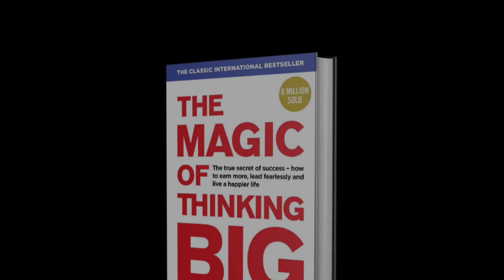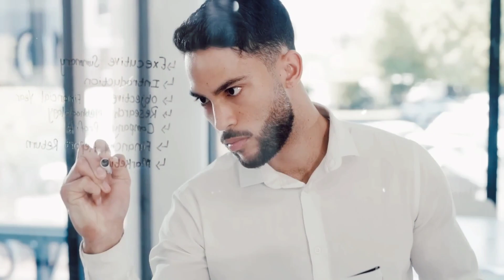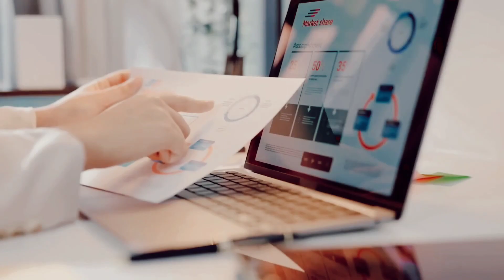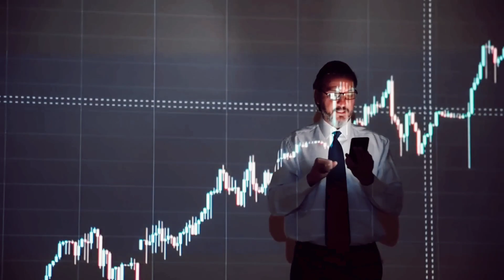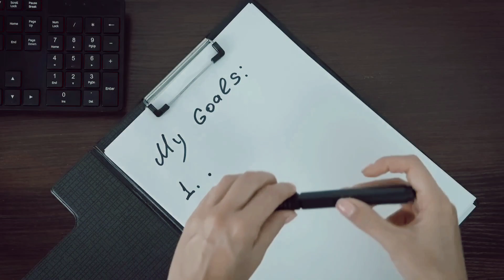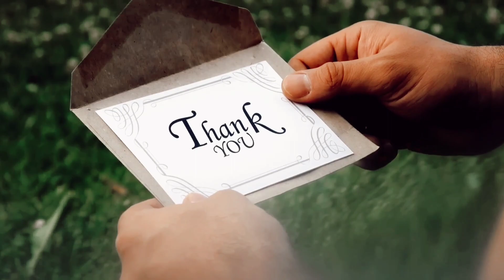बड़ी सोच का बड़ा जादू | The Magic of Thinking Big By David Schwartz Audiobook | Book Summary in Hindi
दोस्तो, अगर जीवन में मनचाही success नहीं मिल रही है, तो इसका मुख्य कारण आपकी limited सोच हो सकती है। क्योंकि बचपन से ही समाज हमारे मन में तरह -तरह के डर बिठा देता है। लेकिन अगर आप चाहे तो इस किताब को पढ़कर, फिर से अपने दिमाग को बड़ा सोचने के लिए Program कर सकते हो।
आपको कहीं न कहीं ये जरूर सुनने को मिला होगा कि, बड़ा सोचो. THINK BIG. बड़ा सोचकर हम कुछ भी हासिल कर सकते हैं. लेकिन ये कोई नहीं बताता हैं कि आखिर बड़ा सोचने के लिए अपने दिमाग को PREPARED कैसे करना है? कौन सी किताब इसमें काम आ सकती है? बस इसी उलझन को दूर करती है डेविड स्वार्ट्ज द्वारा लिखी गई किताब ‘The Magic Of Thinking Big’.

Your Query :-
the magic of thinking big
david schwartz
get success by big thinking
david j. schwartz
the magic of thinking big book summary in hindi
the magic of thinking big by david schwartz